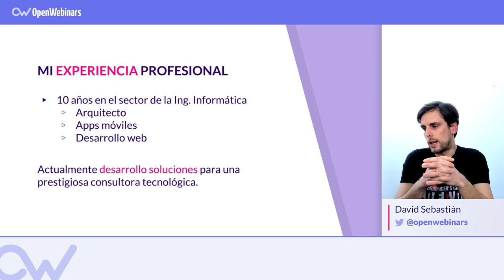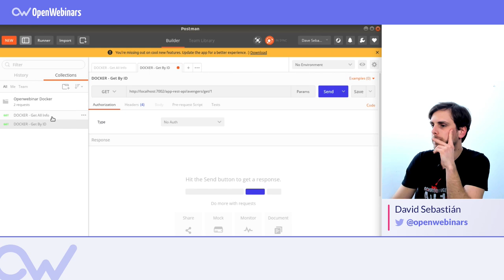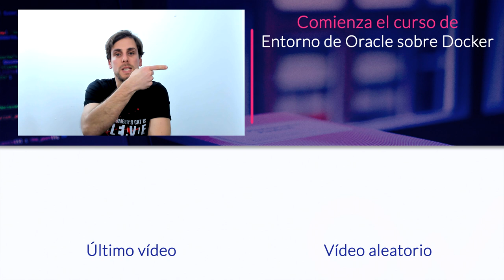¿Cómo consumir API Rest en ORACLE WEBLOGIC?